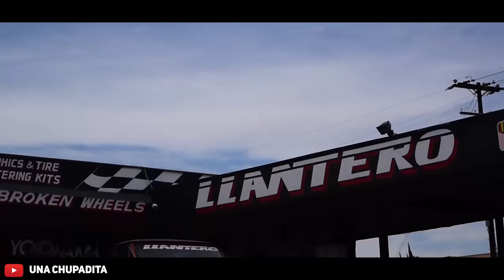Built Hummer or Built Tahoe!?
Would you drive THIS or THAT?!

Today Fuller and Dustin answer your questions! Drop a this or that question below to possibly have it answered on our next episode! What would you choose? This, OR That?